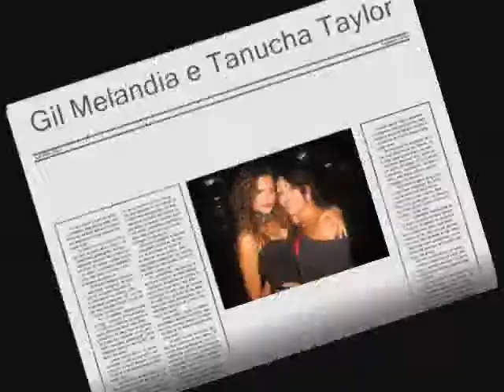GIL MELANDIA HOMENAGEIA TANUCHA TAYLOR E SANDRO LOPEZ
Durante o trajeto do Bloco Crocodilo,a cantora Gil Melandia homenageia Tanucha Taylor(destaque) e Sandro Lopez(produtor) de fronte as cameras da BAND.